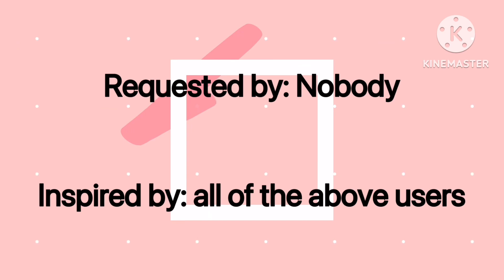Chloe tries to throw coke at Charlie Brown/Grounded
Inspired by: ​⁠​⁠​⁠@StarHunter2K4,​⁠​⁠​⁠@Weatherstar4000video, ​​⁠​⁠​⁠@TCLE1735, ​⁠​⁠​⁠@MrNickTheAnimator, and Various YouTubers

When Chloe Corbin is up to no good yet again
today, she tries to throws coke at Charlie Brown, Charlie Brown so mad at Chloe and yells at her for tries to throwing coke,
Suddenly, Charlie Brown’s mom hears Charlie Brown screaming, so rushes over to see what the problem was, only to find tries to throwing coke, Charlie Brown tells Mom that Chloe tries to throwing coke at me, and Charlie Brown’s mom for what she did to Charlie Brown, Charlie Brown’s mom sends Chloe home while she calls Chloe Corbin’s parents about this. At home, Chloe was grounded for the rest of the week, and she was sent to her room.

Users @Plotagon/@KineMaster/@VlogStarapp